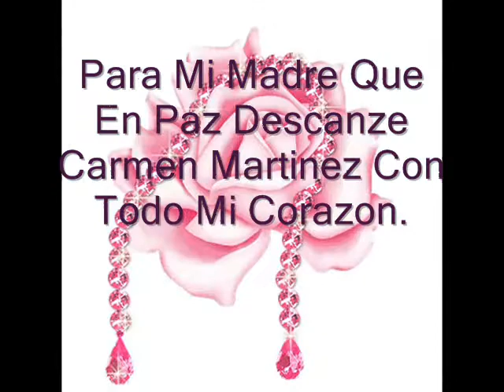mi corazon hoy canta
Este Video Se Los Dedico Para Mi Madrecita Chula Que En Paz Descanze Carmen Martinez De Parte De Su Hijo Cruz Martinez y TODOS SUS HIJOS... ♥ TE QUEREMOS MUCHO MADRE QUE DIOS LA TENGA EN LA GLORIA...SIEMPRE TE VAMOS A LLEVAR EN EL CORAZON ♥